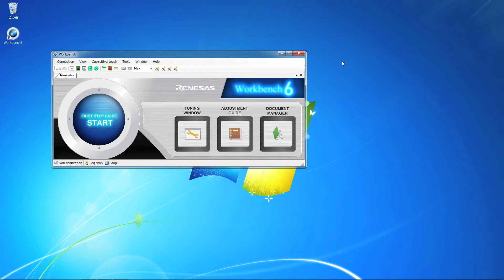Workstation6 文档管理器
该文档管理器可以集中管理用户手册、应用说明等文件并具有快速搜索功能。